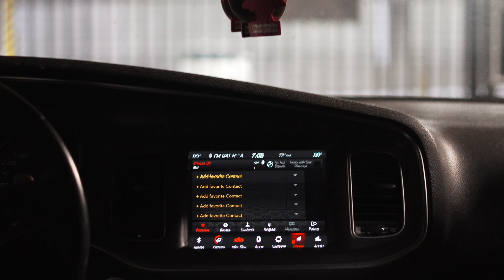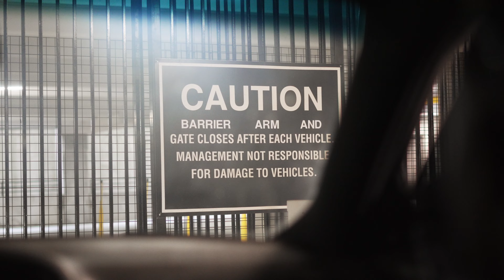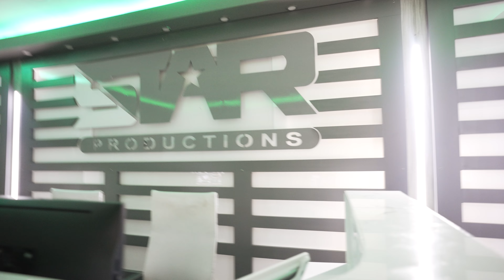Bag Atlanta Vlog | PatMoon | Future Studio Session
Studio Vlog Shotby: @jerelvision